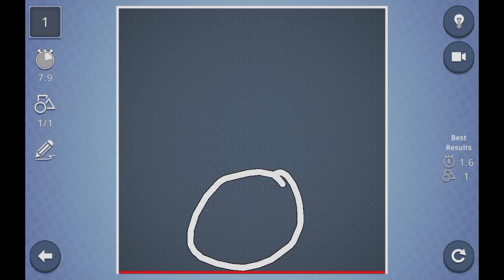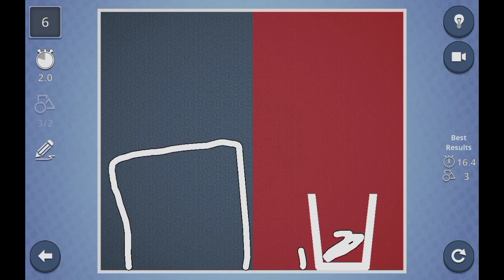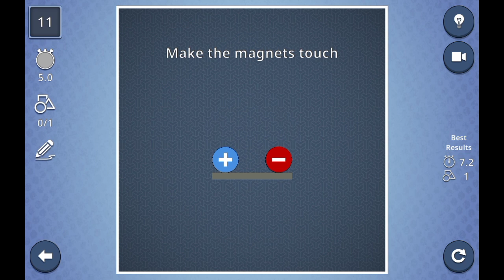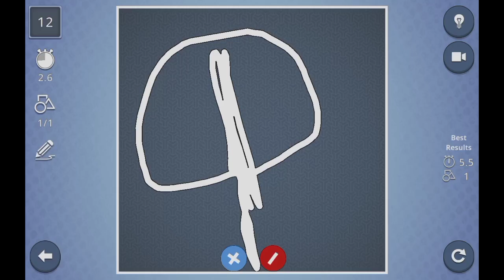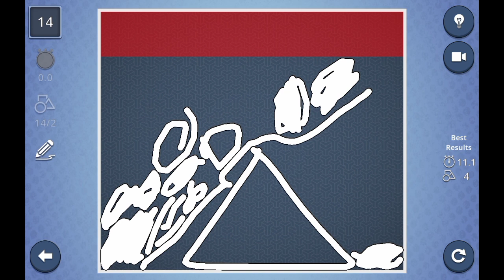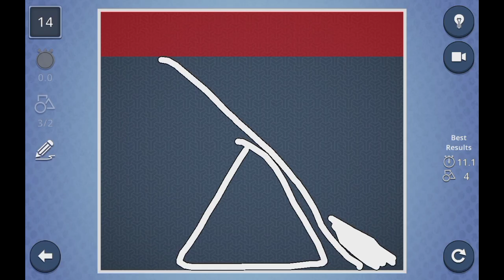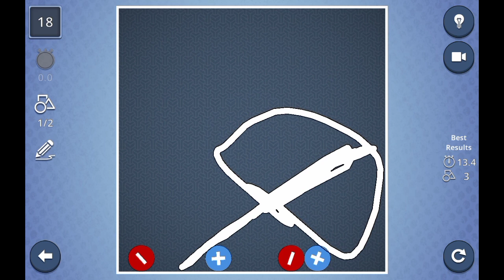TIME TO TEST MY PHYSICS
Today we are going to play BRAIN IT ON, a physics based game with difficulties rising after each level. How many levels I will solve and is my physics good ? Watch the video till end to find out.

About Me:- I am Gaming Parrot, a friendly creator who makes gaming videos in Hindi.